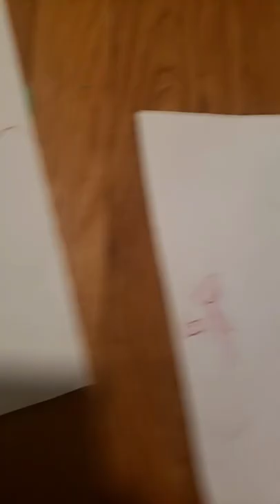May 26, 2022